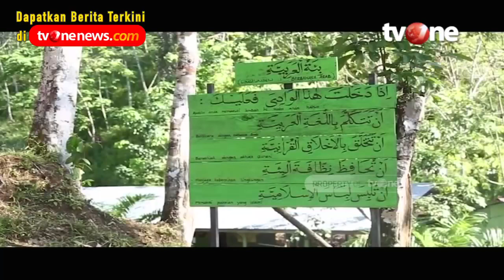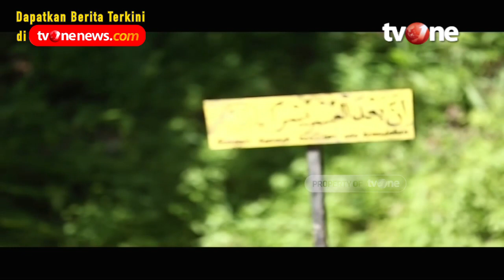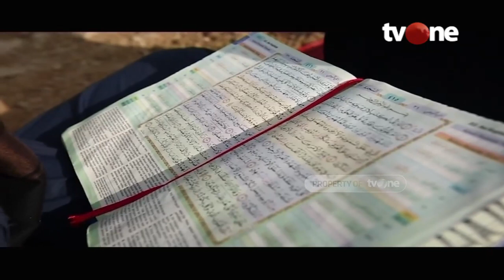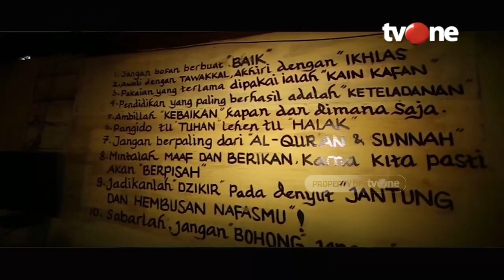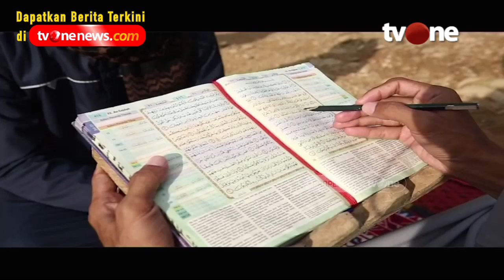Sekolah Khusus Tahfidz Quran Pesantren Darussalam | Ayat-ayat Santri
Jakarta, religiOne - Sekolah Khusus Tahfidz Quran Pesantren Darussalam | Ayat-ayat Santri